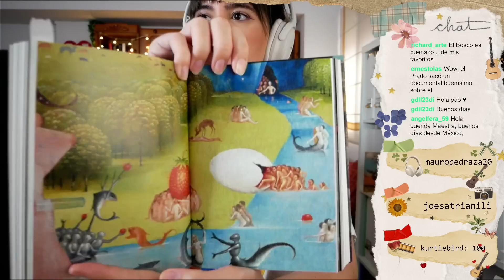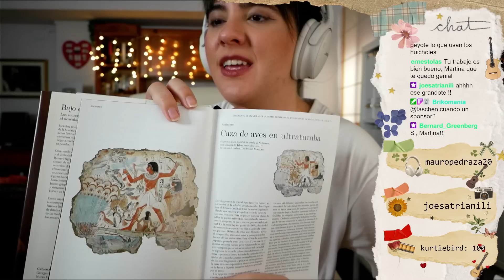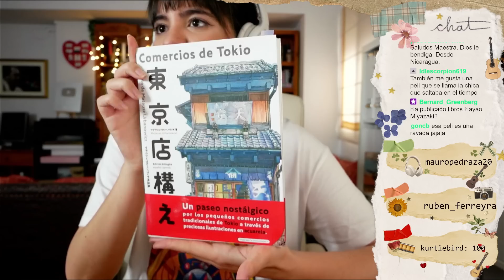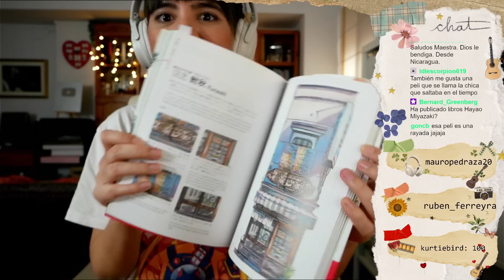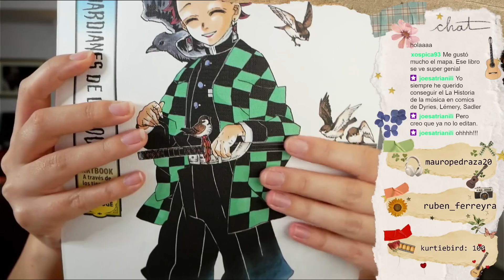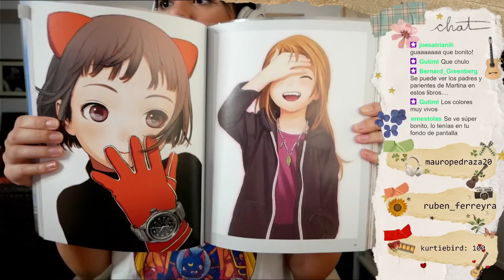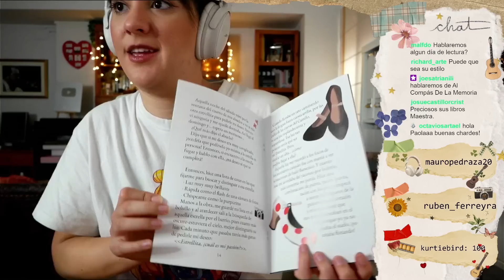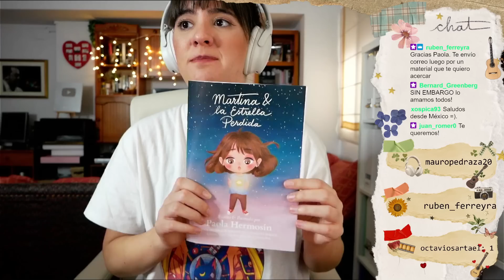Los ARTBOOKS más GUAYS del Mundo 📚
📕 Encuentra aquí todos los LIBROS de los que hablo en mi colección de ARTBOOKS

0:00 Intro
0:30 El Bosco

1:39 Estampas de una librería encantada
📗 El arte de Yogisya

2:05 Los secretos de las obras de arte

2:44 Espíritus y criaturas de Japón
📒 de Lafcadio Hearn y Benjamín Lacombe

3:29 Your name
📘 de Makoto Shinkai

3:53 Comercios de Tokio

5:02 Kimetsu no Yaiba
📕 Ilustraciones de Guardianes de la noche
📕 Artbook Kimetsu no Yaiba (anime)

6:29 Futurelog
📘 de Range Murata

7:18 ¡No soy un monstruo!
📒 de Shinsuke Yoshitake

8:00 Martina y la Estrella Perdida

8:33 Diccionario de Combinaciones de Colores
📙 de Sanzo Wada

Muchas gracias ❤️

Los links en esta cajita de descripción son de Amazon Afiliados (si lo compras por mi link, recibo una pequeña parte sin que a ti te cueste más caro! y lo utilizo para seguir grabando nuevo contenido y mejorar mi canal❤️)